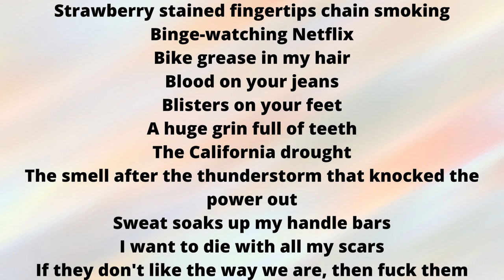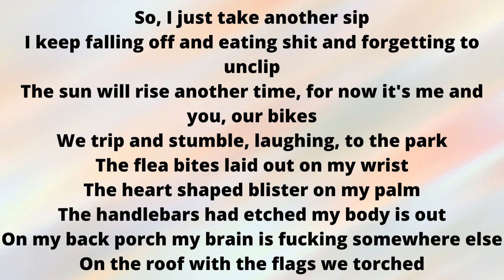Nights like these~Pigeon Pit//Lyric video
I uploaded this video earlier but I realised I hadn’t completed the actual lyrics 😂

Dear Romeo,
I’m so sorry. I couldn’t call today.
I’ve been so busy today. This weeks going to be crazy.
I have my trial shift and a trivia night with my family.
And I have two assessments due this week 😀
Oh well. I can’t wait for next week!!
-me